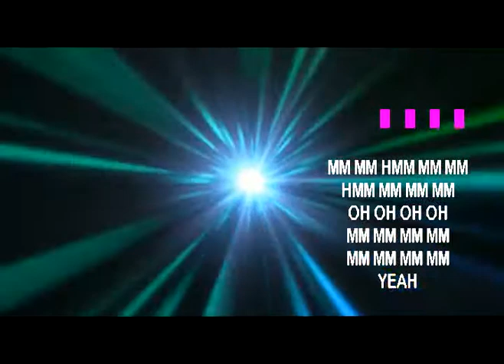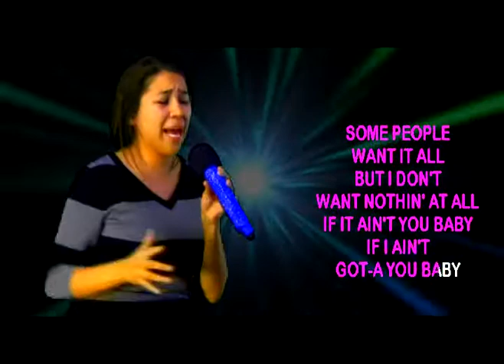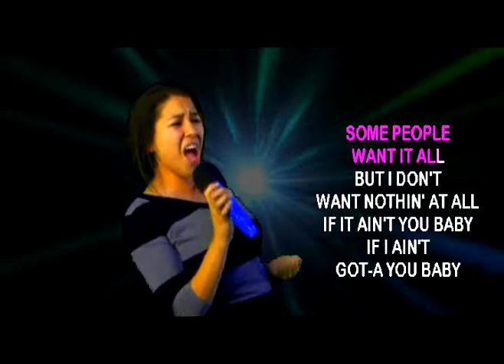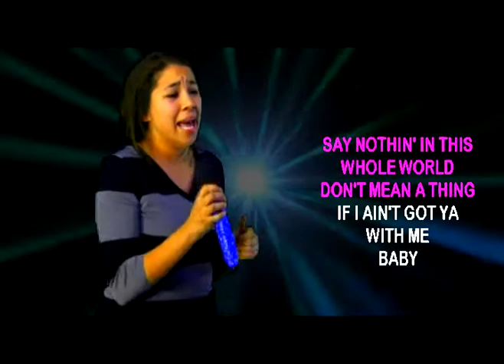SELENA B Performs 'If I Ain't Got You' on WSKS at PD's Place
SELENA B Performs 'If I Ain't Got You' on WSKS at PD's Place recorded in Gainesville, Texas 2105 Interstate 35 on east frontage rd.exit 499 just north of Rt. 82. Every Thursday at 9pm see your online host Rex Rizz who was featured in a major article online: The link is below from BuzzFeed.Com